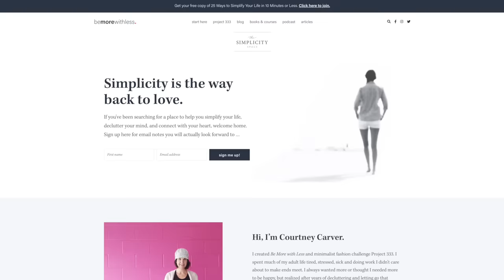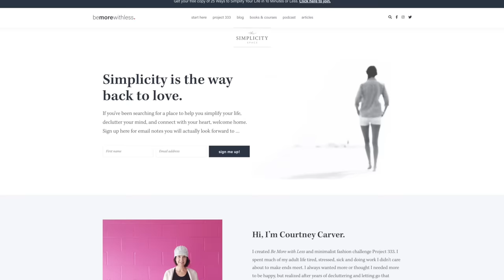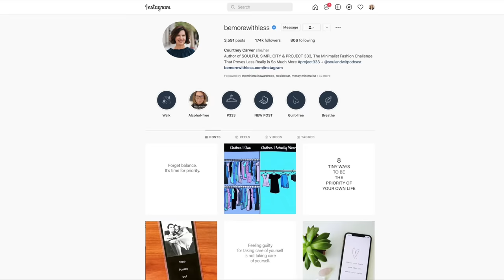How a 33 Piece Wardrobe gives you more Time, Money & Confidence!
How does having less clothing actually cause you to have MORE to wear? That's a great question and we'll talk about it today with Courtney Carver from Be More With Less. We'll talk about Project 333, where you highly simplify your wardrobe and gain back time, money & confidence!

We have a few ways that we can come alongside you:

1) PRIVATE DECLUTTERING GROUP:

- 5-10 minute videos each weekday with guided decluttering tasks
- 1 hour live guided decluttering sessions each week for accountability